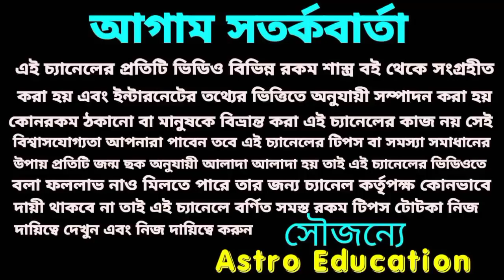বৃশ্চিক রাশি May 2021 কী বার্তা বহন করে নিয়ে আসতে চলেছে;